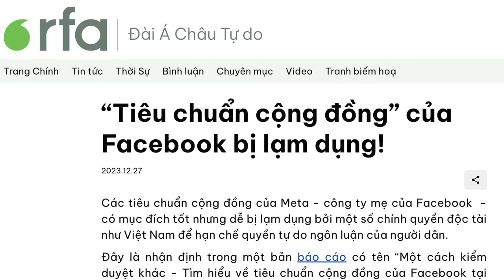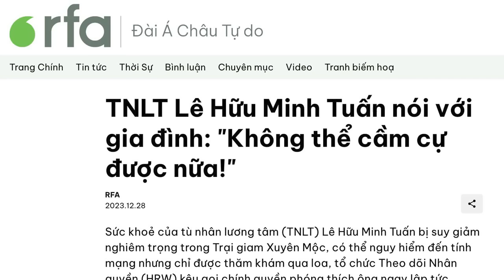“Tiêu chuẩn cộng đồng” của Facebook bị lạm dụng!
Từ 2014 đến nay, năm nào Facebook cũng bị cáo buộc lạm dụng “tiêu chuẩn cộng đồng”, để ngăn chặn, hạn chế các tài khoản đăng bài viết chỉ trích nhà nước Việt Nam. Facebook từng cho biết, họ thường nhận được danh sách các tài khoản hay từ khóa cần bị “ngăn chặn”. Công ty này sẽ cố gắng làm theo yêu cầu ít nhất có thể, nhưng vẫn đảm bảo được hoạt động bình thường tại Việt Nam.